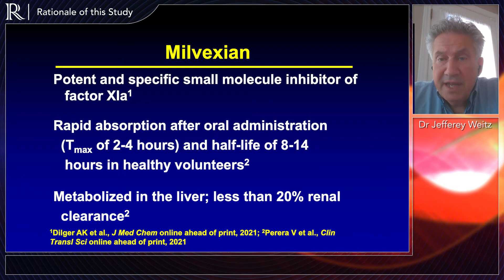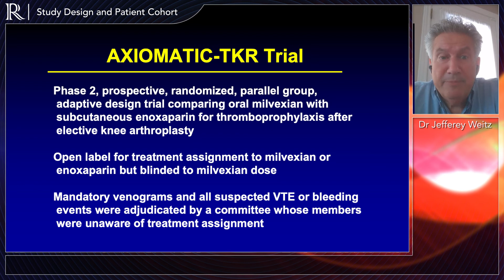AHA 2021: AXIOMATIC-TKR: Patients Treated with Milvexian Show Reduced Rate of Venous Thromboembolism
Dr Jeffrey Weitz (Thrombosis & Atherosclerosis Research Institute, Ontario, CA) presents the results of the Axiomatic-TKR Study, a phase II dose-ranging study that aims to examine the effect of Milvexian versus Enoxaparin in the treatment of venous thromboembolism in patients undergoing total-knee replacement surgery. The study met its efficacy criteria, where the rate of thromboembolism was significantly reduced in the patient group who were taking Milvexian, suggesting the drug's antithrombotic effects on patients.

Discussion points:

1. Rationale of this Study
2. Study Design and Patient Cohort
3. Key Findings
4. Take Home Messages
5. Next Steps

Recorded remotely from Ontario, 2021.

Radcliffe Cardiology is a dynamic, digitally-focused producer & publisher of Cardiovascular, Renal and Metabolic (CVRM) content for physicians worldwide. We aim to assist in the continuous education of physicians within the cardiology fraternity, generating a range of clinical content through collaboration with leading cardiologists from around the globe.